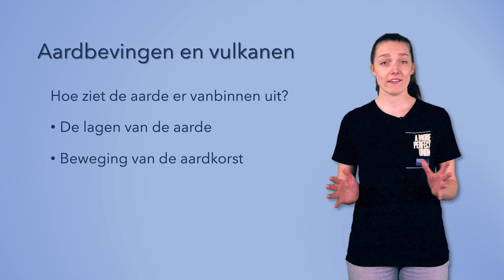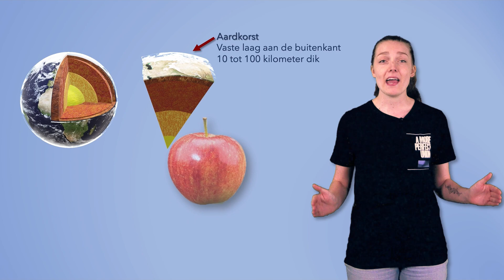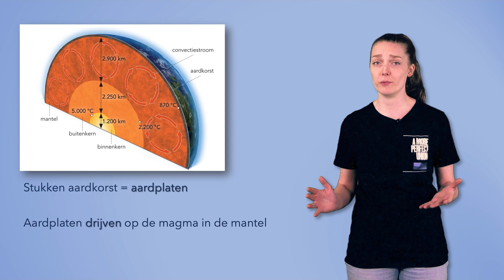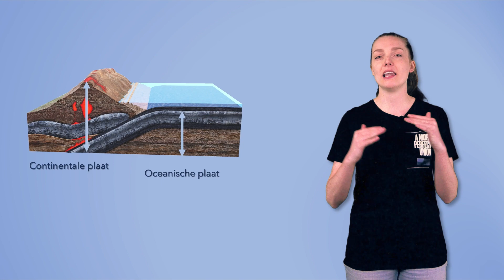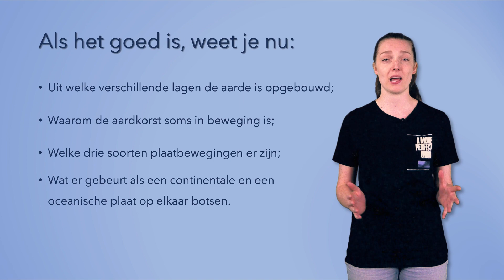Japan - Opbouw van de aarde (video 1)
Instructievideo h/v klas 1.
Methode: De Geo
Hoofdstuk 4 'Japan'